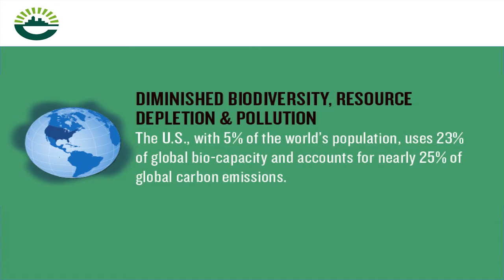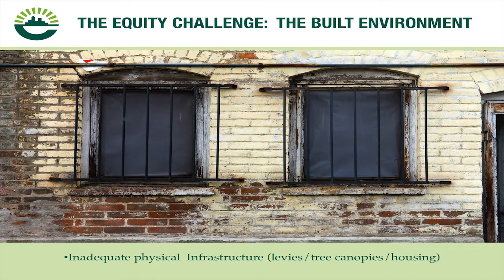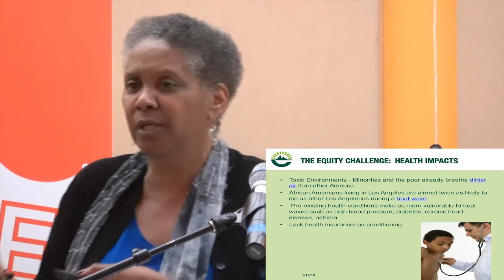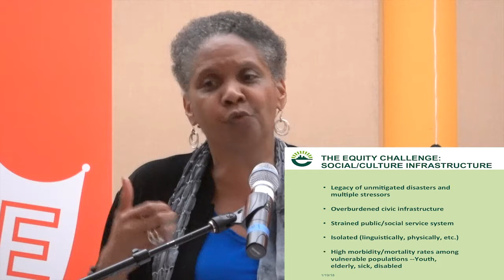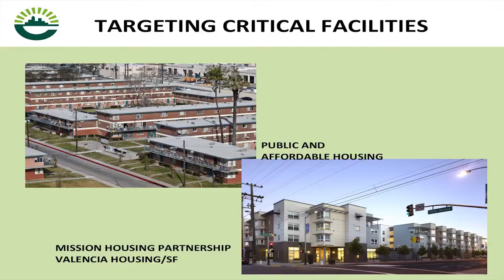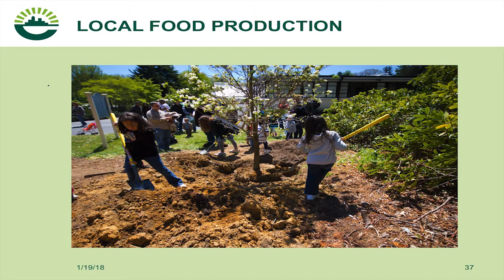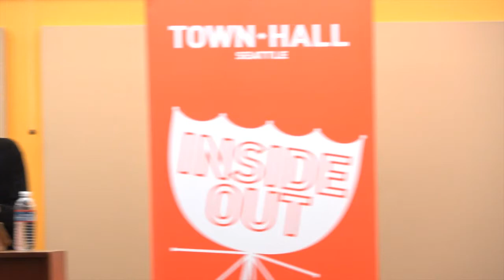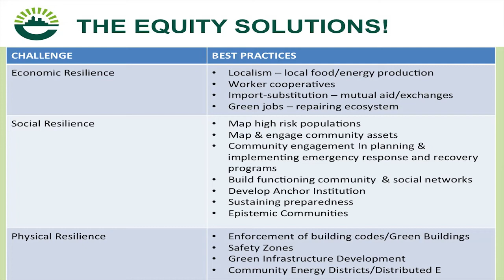Denise Fairchild: Energy Democracy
Climate change advocates and social justice groups say that a global energy war is underway. It’s a struggle between an extractive economy and a regenerative economy, fossil fuel and clean energy—and even more fundamentally, between the haves and the have-nots. Denise Fairchild, President of Emerald Cities Collaborative and editor of the anthology Energy Democracy, highlights the magnified impact of this resource battle on low-income communities and communities of color. Fairchild invites us to a powerful discussion framing the international struggle of working people, low income communities, and communities of color. She offers us a chance to congregate and empower these communities to take control of energy resources economically and politically. As more and more activists confront shocking political realities in the U.S., this amplification of racial, cultural, and generational voices becomes more important than ever. Join Fairchild for a discussion of the global fight to conserve our natural resources, and how it starts with helping to build the energy democracy movement by inspiring our communities to show what an alternative, democratized energy future can look like.

Denise Fairchild is president/CEO of Emerald Cities Collaborative, a national nonprofit organization of business, labor, and community groups dedicated to climate resilience strategies that produce environmental, economic, and equity outcomes.
Recorded 1/17/18
Thanks to Seattle Town Hall